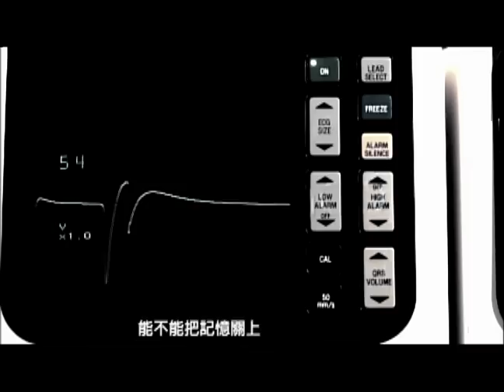羅志祥_不具名的悲傷_ 主打星MV by Music Go!(音樂AP趴趴Go)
[Live] 5月12日羅志祥慶功演唱會【Music Go！】線上直播 !!
下載APP付費並加入會員(一個月150元聽到飽、看到爽)就可享有! 再抽小豬見面會合照! 詳細＂活動辦法+申裝方式＂請上

【Music Go！】行動裝置專用的線上聽音樂APP，連上3G或WiFi網路，百萬首合法歌曲讓您聽到飽！現在下載註冊成為會員，即可免費試用完整服務。

【FUN電鈴聲館】熱門流行歌曲鈴聲任你載，還可同步設定為智慧型手機來電鈴聲或MP3！
★特惠活動★
好康一：台灣大哥大用戶好康優惠『首月免月租』
好康二：連續申裝兩個月免抽即送7-11百元禮券
好康三：會員可享有每月10首以上免費產品下載